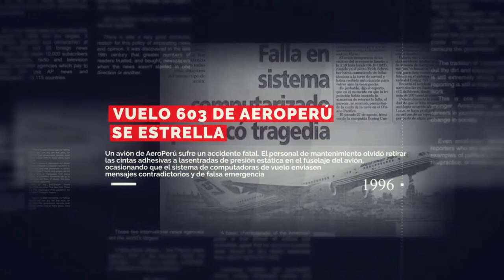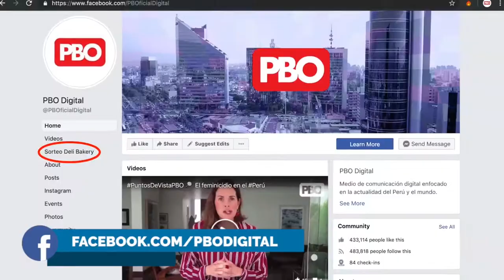Efemérides 🌎 📅Los sucesos de UnDíaComoHoy 02 octubre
📅Los sucesos de UnDíaComoHoy 02 octubre en el Perú y el mundo, te los cuenta KikeBravo en PBOenWillax